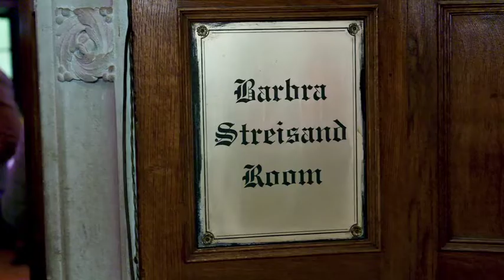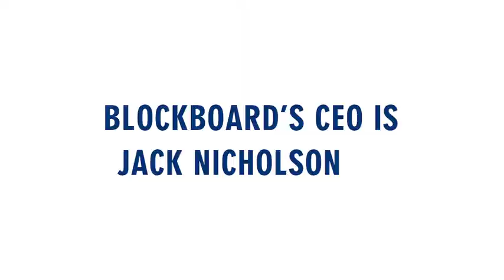Highlight Reel: 5/5 Event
21 W 46th St
8th Floor

About us:
BLOCKBOARD Studios is a high-quality, boutique studio house that focuses on branded content. Our award-winning team collaborates with brands and advertisers to create unique and compelling content.

In a world where stories are told in a classic show series or in 6-second social media videos, we love to help you creatively reach your real human audience.